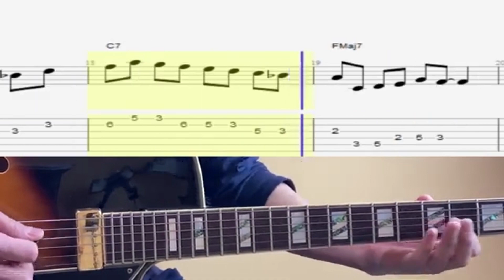2-5-1 Jazz Licks (1-5) In F